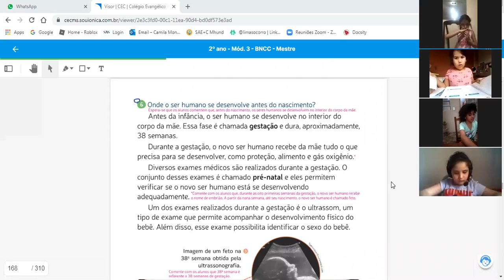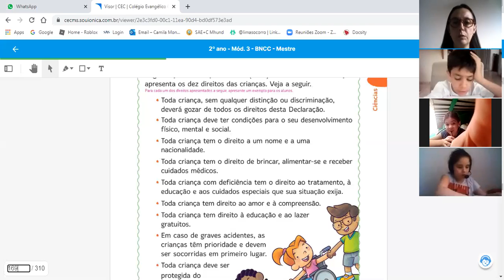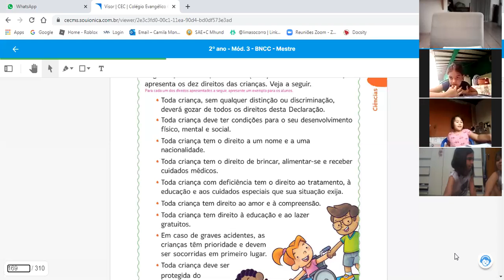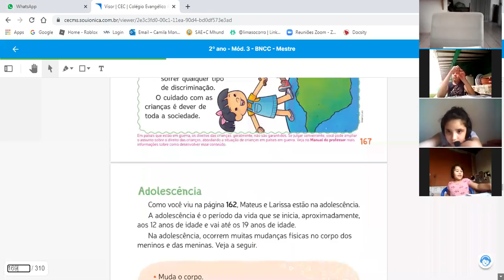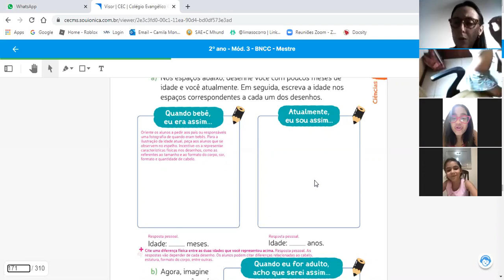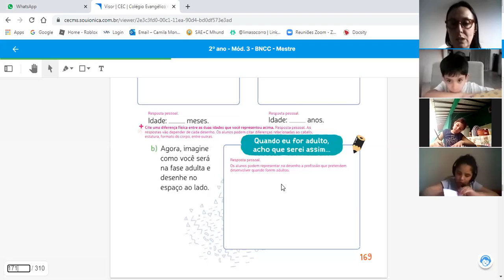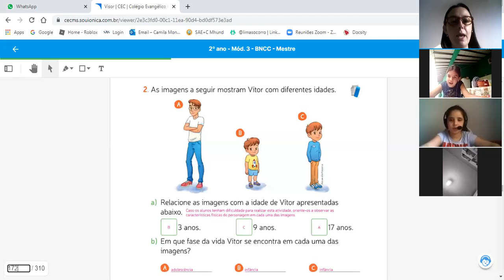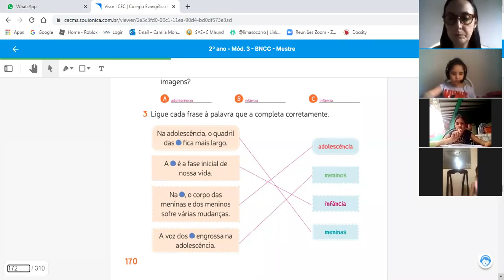2° B 17.09 CIÊNCIAS